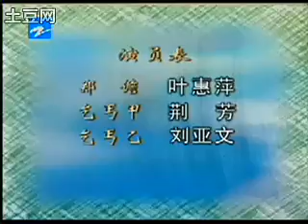越剧 曲江风月 徐铭 徐琴 字幕